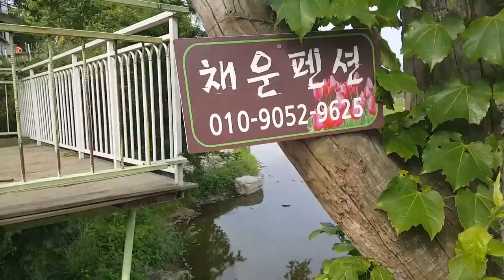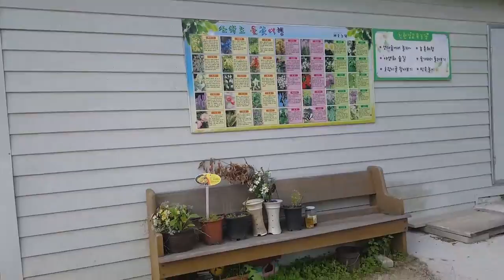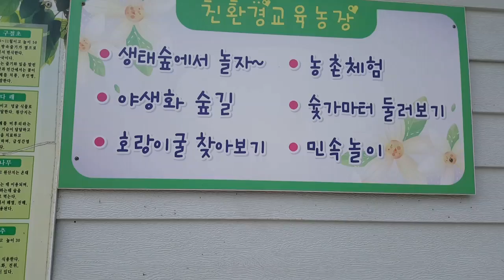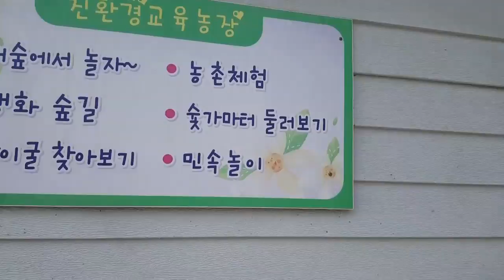채운농장 /경기도 남양주시 수동면 대성리 311-29(모꼬지로 311-65)(1)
대이거사의 시설 및 환경안내
031)